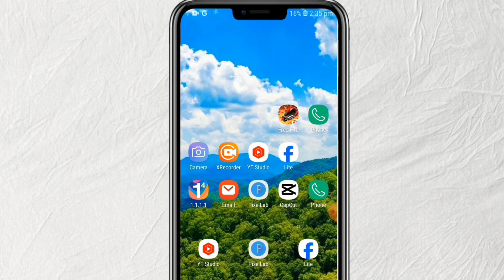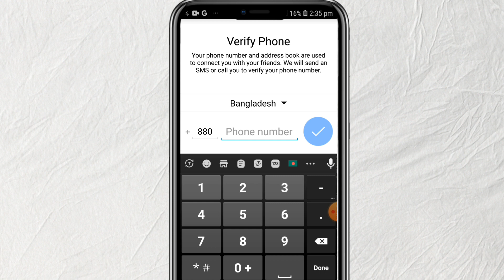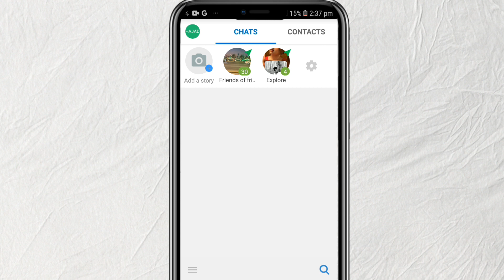যেকোনো ইমু আইডি কোড ছাড়া কিভাবে লগিন করবেন | Imo loging without OTP code | Imo important setting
Imo settings
imo important setting